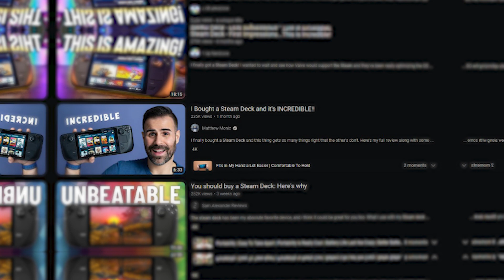The Rise Of The Deck (What Valve Did Right)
Thanks for clicking today’s video!

Socials 🔴🟠🟡

Have an awesome day. You Matter!
~~~///(^v^)\\\~~~

Video Contents
00:00 - Intro
00:12 - Valve's Innovation
00:28 - The Switch
00:44 - Switch Issues
01:00 - Steam Deck Release
01:27 - The Deck Success
01:52 - Outro